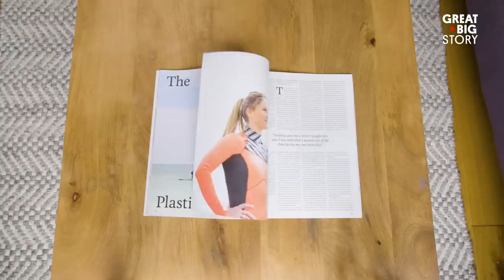Breaking Paddleboard Records to Fight Pollution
Lizzie Carr took up paddleboarding to get back in shape after undergoing treatment for cancer, and it wasn’t long before she became dismayed by all the plastic pollution she saw floating in England’s waterways. Soon enough, Lizzie was on plastic patrol, setting distance records in her sport—she’s the first person to paddle the length of England and the first woman to cross the English Channel on a paddleboard—all while picking up trash along the way and testing the water for micro-pollutants. Now she’s getting others involved, too.